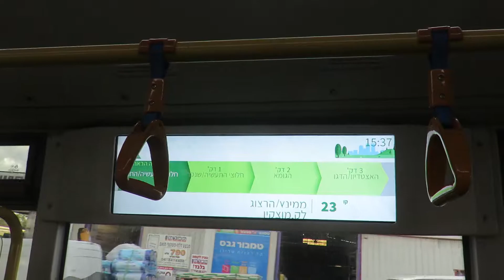44. 77-674-69 ebus צלילי מנוע מסך מידע פנימי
GOLDEN DRAGON